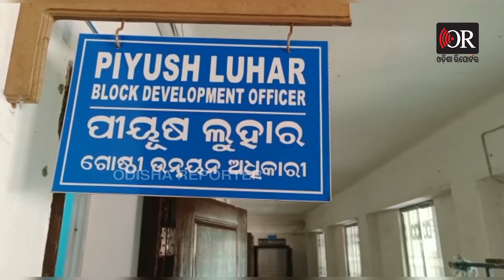ଭୋଟ ସମୟରେ ବାପ ଲୋ… ଧନ ଲୋ.. ପରେ ? | Odisha Reporter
କେତେ ନେତା ଗଲେଣି, କେତେ ନେତା ଆସିଲେଣି କିନ୍ତୁ ଏମାନଙ୍କ ଅବସ୍ଥାରେ ଟିକେ ପରିବର୍ତ୍ତନ ଘଟିଲା ନାହିଁ।  ନିର୍ବାଚନ ଆସିଲେ ବାପ ଲୋ ଧନ ଲୋ କହି ନେତାଏ ଭୋଟ ମାଗନ୍ତି କିନ୍ତୁ ନିର୍ବାଚନ ସରିଲେ କିଏ ଚୁଆ ପାଣି ପିଇଲେ କି ଭଙ୍ଗା କୁଢ଼ିଆରେ ରହିଲେ,  ସେସବୁ ନେତାଙ୍କୁ ବୋଧେ ଫରକ ପଡେନି।  ଠିକ ଯେମିତି ରାଜଗାଙ୍ଗପୁର ବ୍ଲକର ମାଲିଢ଼ି ପଞ୍ଚାୟତର ଦୁଡି ମଙ୍ଗୁଲିପଡ଼ା ଗାଁର ଲୋକଙ୍କ ଅବସ୍ଥା।